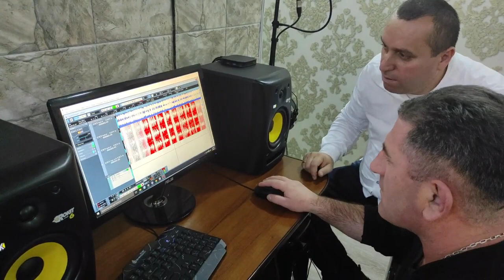kvavilebshi icvian.. guga kobrava da kaxa sulaberidze